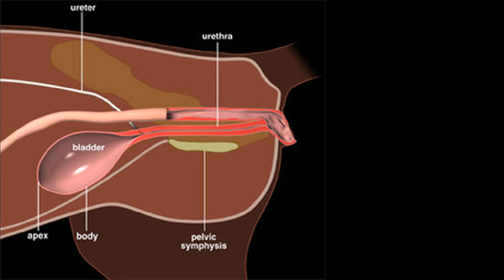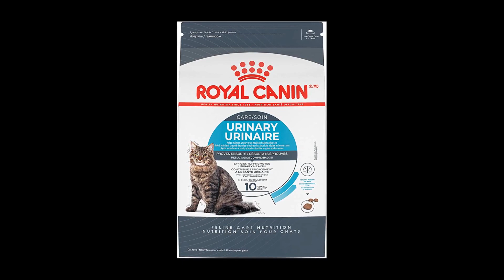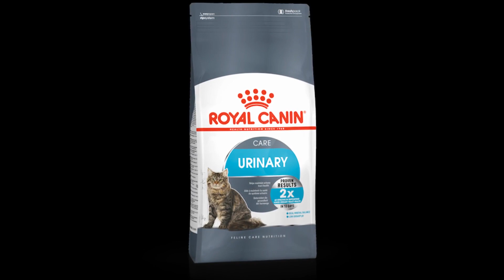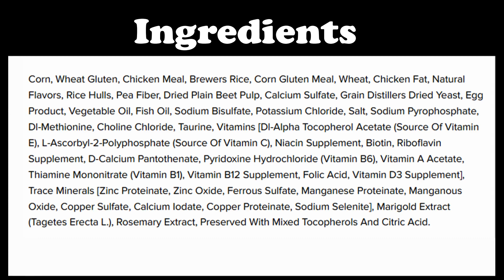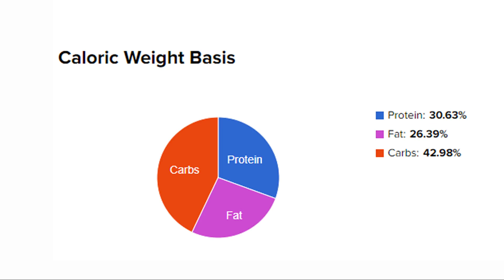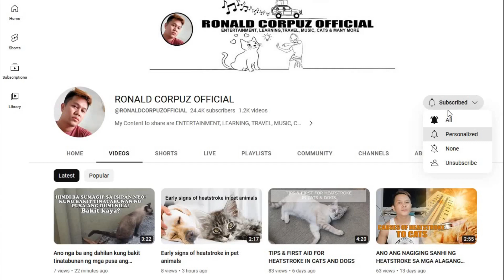Feline Urinary Care Adult Dry Cat Food - Benefits of this Cat Food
Di na kailangan ng dagdag bitamina para sa pusa Royal Canin sapat na. Alamin kung bakit?